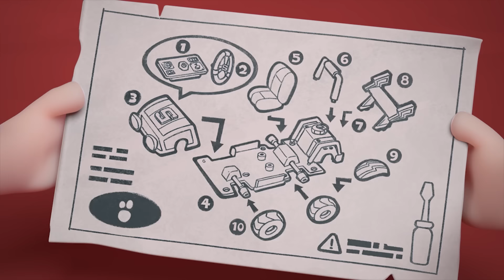Surfing The Net... Or Not? 🎨🖌️✨ | Oddbods | Moonbug Create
Don't you hate it when your connection keeps on cutting out? This is worse.

The Oddbods can’t stop themselves from creating & crafting! They’re out of control! Watch this pesky team cause mischief as they work their way into & out of sticky situations with creative skills on 🖌️ Moonbug Create 🎭 every week!

In this channel, let's help you find your creative voice & express yourself, with our cast of familiar characters learning crafts at early ages - from Blippi to Oddbods & our Antiks friends!

🎨 Episodes 🎨

00:00 Computer
01:13 Chicken
02:11 Book Stack
03:23 Jetski
04:28 Icecar
05:18 Newt Birthday
06:26 Bag to School
07:34 Halloween Haunted House
08:30 Sushi
09:27 Halloween Fuse Goes to Bed
10:28 Juggle
11:27 Kiting
12:27 Tidy Up
13:28 Hard Cash
14:25 Drawbridge
15:29 Roach 2
16:25 Spider Pogo
17:17 Witches Brew
18:20 Paper Pain
19:23 Lamp Mine
20:25 Wimbledumb
21:17 Ice Fishing
22:17 Born Wild
23:14 Cramming
24:14 Masterchef Jeff
25:17 Red Handed
26:12 Hallowen Doorbell
27:12 Halloween Costume
28:16 Easter Feaster
29:17 Skipping Stones
30:12 Pees Excuse Me
31:06 Balloons
32:03 Car Racing 2
33:06 Earthday
34:03 Skateboard
34:53 Bee Ball
35:55 Hotel Hassle
37:04 Toy Car
38:07 Carwash 2
39:01 Snow Friend
40:01 Cookies and Milk
40:58 Chimney Chump
42:02 Shoppin Craze
43:15 Perfect Present
44:21 Fightsaber
45:22 Fright or Flight
46:20 Photoshoot
47:19 Christmas Factory
48:22 Piano
49:12 Noise
50:05 Nailed It
50:56 Cliffhanger
51:46 Creamed
52:44 Halloween Resurrection
53:38 Bowling
54:35 Lifeguard
55:23 Vending Machine
56:20 Prison Pogo
57:09 Kite